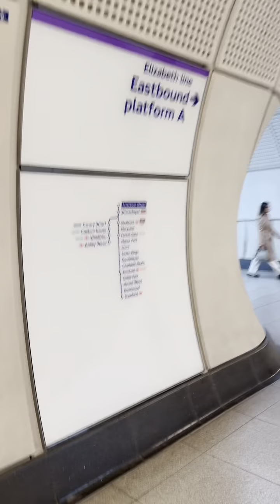محطة المترو في لندن بريطانيا 🇬🇧